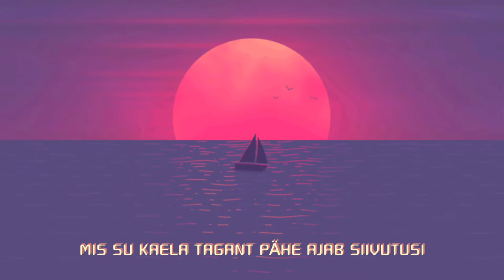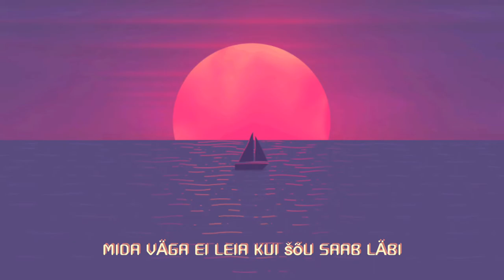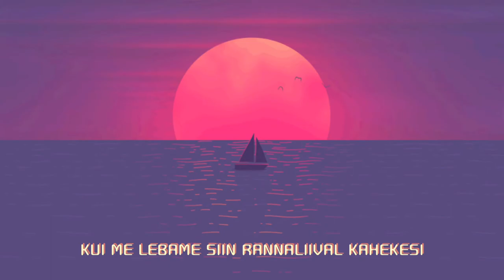Tanel Vaikjärv - Vesikülm (feat. Rovin Hood)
Minge ujuma 🏖

Muss: Rovin Ja Tanel
Mix: Rovin
Master: Lauri Liivak
Prod: PolarBeats/IOF

Kes videost ei viitsi lugeda:

SALM
200meetrit, ma näen Sind jälle
Täna pole reegleid, see õhtu kuulub meile
200kraadi, ajad katki termomeetri
200daami, silmad kuuluvad vaid sulle

PRE
Seda miskit ma otsin ja leian
Leian sealt kus oled sina

REF
Oled külm nagu vesi
Oled märg nagu käsi mis su
Kaela tagant pähe ajab siivutusi

Oled magus nagu mesi
Ei ma sellest ära väsi
Kui me lebame siin rannaliival kahekesi

BRIDGE
Jälle ma jooksen
Vesi mu varbel
Külm on vesi
See vesi mu varbel

SALM #2
Plätud on jalas ja pärnumaa rannas ma püüan nüüd kala hah cest la vie
Oleks mul xray siis ma vaataks sind hommikust õhtul  viieni
Tunnen et oled kui telekapult mida väga ei leia kui šõu saab läbi
Veic ajab närvi
Wanna wanna marry?
Kasepuu najal me tõstame lärmi

BRIDGE
Jälle ma jooksen
Vesi mu varbel
Külm on vesi

OUTRO
See vesi mu parvel
Vesi mu parvel
Külm nagu vesi

Vaikjarv Productions 2022